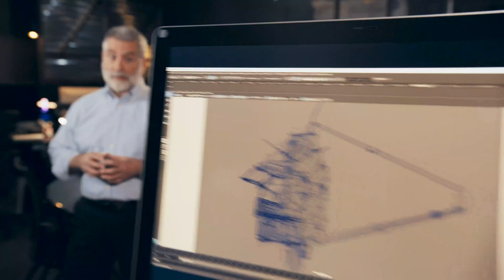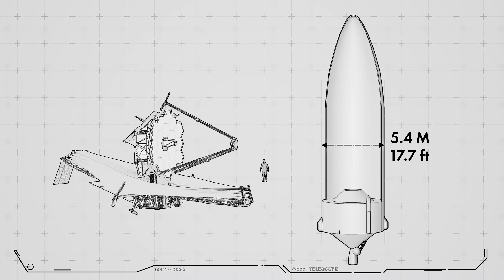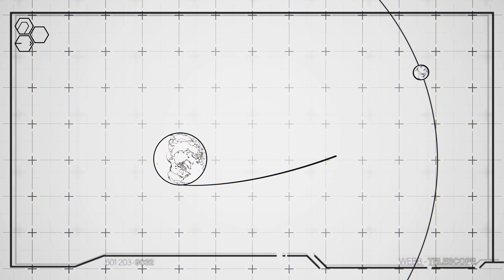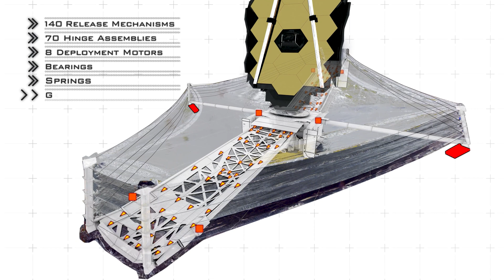Неймовірна місія телескопу Вебба - James Webb Space Telescope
Картка ПБ — 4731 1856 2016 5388 (Тученко С.)

Найбільша та найскладніша місія в історії NASA - розгортання космічного телескопа Джеймс Вебб (James Webb Space Telescope). Запуск Вебба є ключовим моментом, який є прикладом самовідданості, інновацій та амбіцій фахівців NASA і партнерів з Європейського космічного агентства (ESA) та Канадського космічного агентства (CSA). У цьому відео інженери НАСА розкажуть про хвилюючи моменти та всі етапи відправлення космічного телескопа до точки спостереження, яка знаходиться біль ніж за півтора мільйона кілометрів від землі.

Тисячі деталей повинні працювати правильно та послідовно, щоб розгорнути Webb і привести його в остаточну конфігурацію. Як найбільший і найскладніший телескоп, коли-небудь відправлений в космос, космічний телескоп Джеймса Вебба є технологічним дивом.

Michael McClare (KBRwyle): Producer
Michael McClare (KBRwyle): Director
Michael McClare (KBRwyle): Writer
Michael McClare (KBRwyle): Video Editor
Aaron E. Lepsch (ADNET): Technical Support

Подяка за якісну озвучку студії Radio Sound